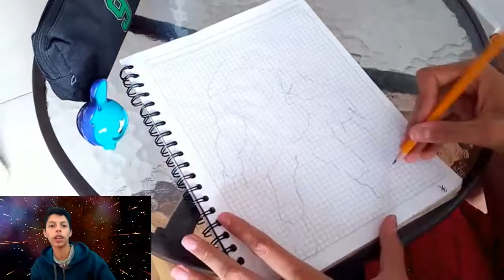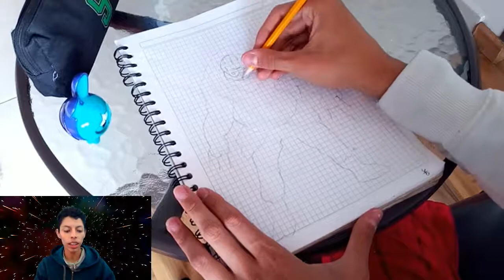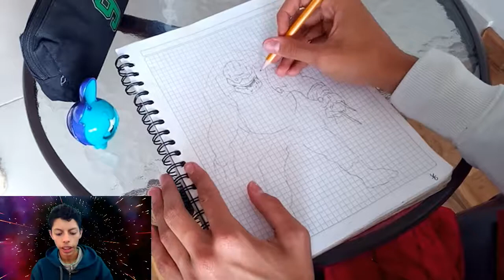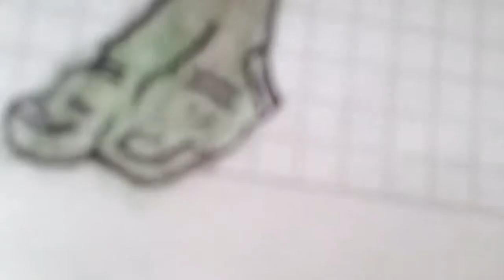Dibujando a Raphael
hola amigos bienvenidos a un nuevo video del canal, por favor dar a like, compartanlo y suscribansen, para que otras personillas como ustedes logren disfrutar de estos videos, en esta ocacion nos encontramos dibujando a Raphael de las tortugas ninja